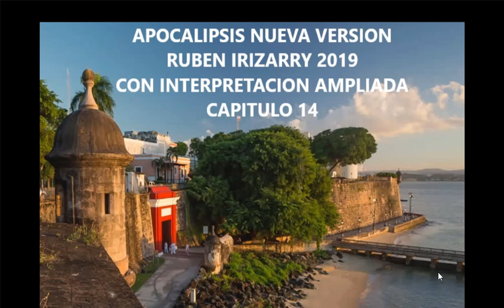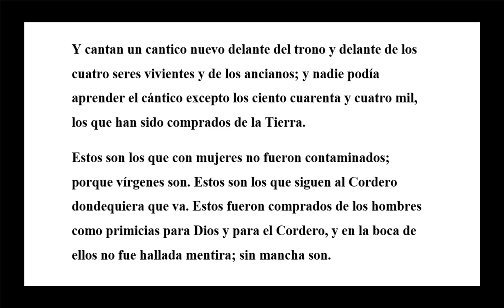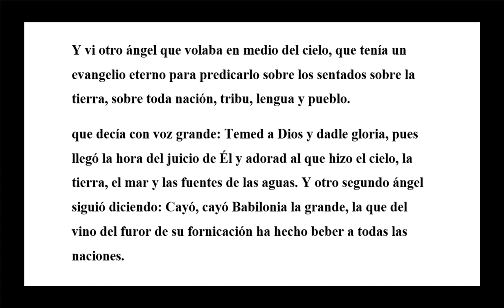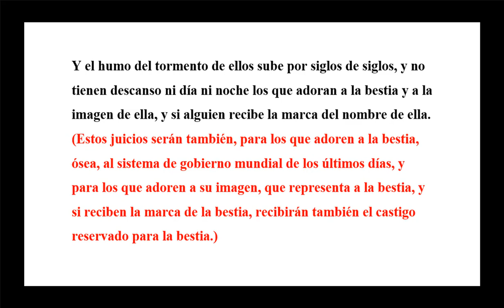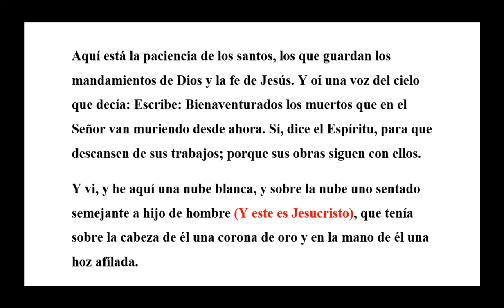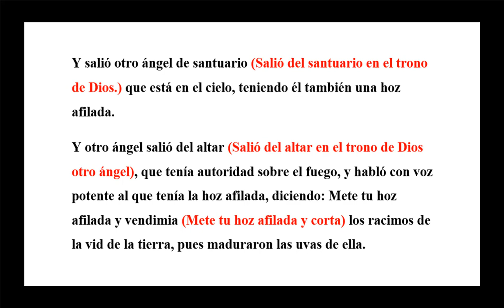APOCALIPSIS NUEVA VERSIÓN RUBEN IRIZARRY 2019 CON INTERPRETACIÓN AMPLIADA CAPITULO 14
Esta traducción con interpretación del Apocalipsis; NVRI 2019, está escrita utilizando los Escritos Originales Bizantinos del Texto Mayoritario en griego, con interlineal al español del siglo VIII al XIII de Robertus Stephanus del 1550 con traductor y editor Santiago Montaño.